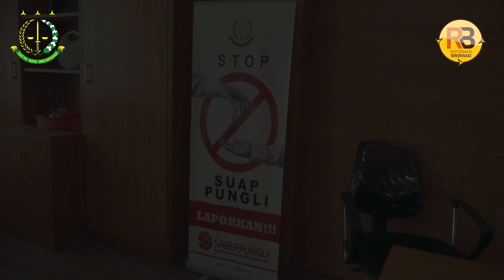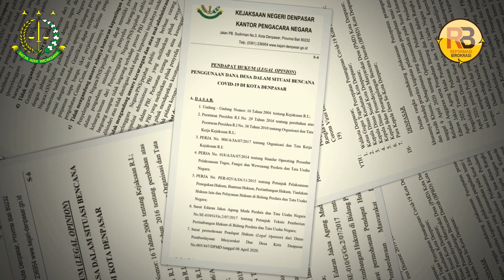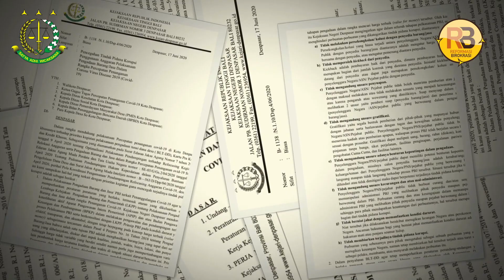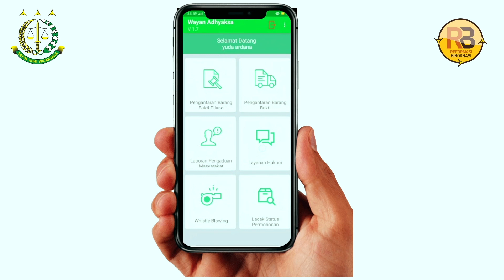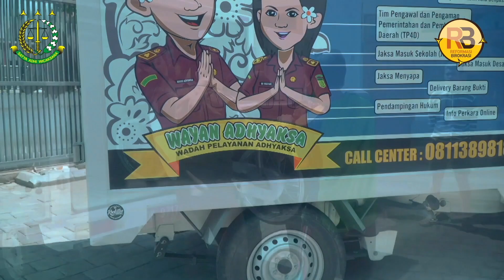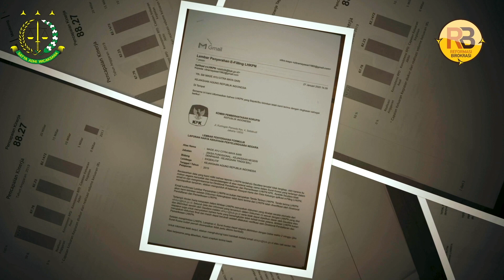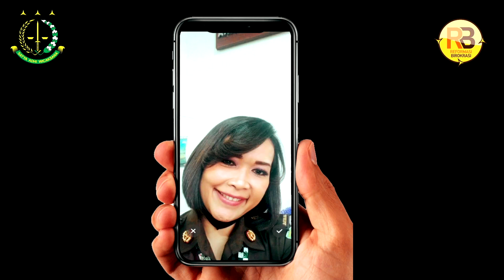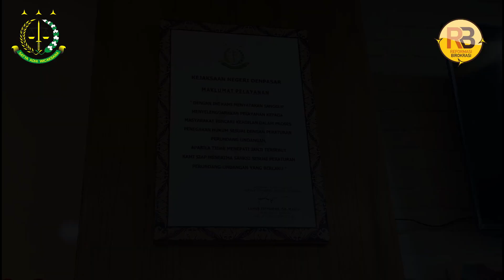Pembangunan ZI Kejari Denpasar Menuju Predikat WBBM Tahun 2020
Setelah berhasil memperoleh predikat WBK pada Desember 2019, Kejari Denpasar berkomitmen untuk meningkatkan inovasi dan perubahan yang lebih baik sebagai bentuk pelayanan publik yang prima kepada masyarakat Kota Denpasar. Kejari Denpasar Solid Mewujudkan Zona Integritas Menuju WBBM 2020.